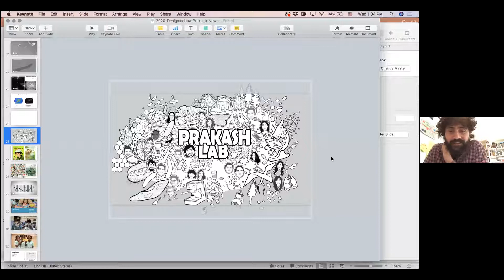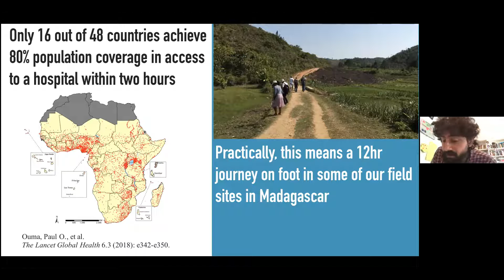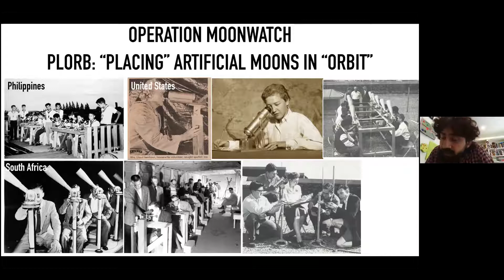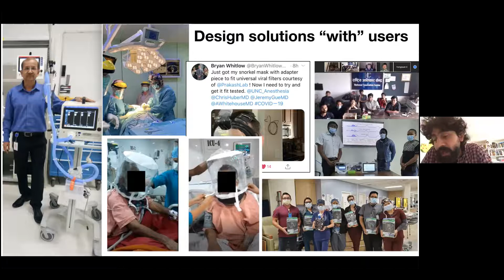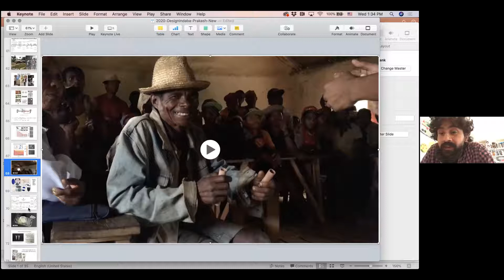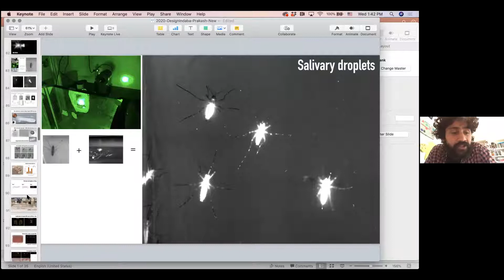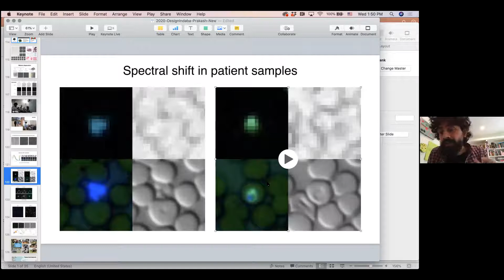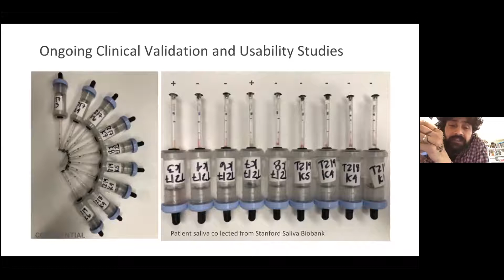CORE Innovations and Methods Seminar - March 2021 - Dr. Manu Prakash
Presenter:  Dr. Manu Prakash, PhD
Associate Professor of Bioengineering and Senior Fellow at the Woods Institute for the Environment

Title: Frugal science in the age of curiosity

Description:Science faces an accessibility challenge. Although information/knowledge is fast becoming available to everyone around the world, the experience of science is significantly limited. One approach to solving this challenge is to democratize access to scientific tools. Manu Prakash believes this can be achieved via “Frugal science”; a philosophy that inspires design, development, and deployment of ultra-affordable yet powerful scientific tools for the masses. Using examples from his own work (Foldscope: one-dollar origami microscope, Paperfuge: a twenty-cent high-speed centrifuge), Dr. Prakash will describe the process of identifying challenges, designing solutions, and deploying these tools globally to enable open ended scientific curiosity/inquiries in communities around the world. By connecting the dots between science education, global health and environmental monitoring, he will explore the role of “simple” tools in advancing access to better human and planetary health in a resource limited world.